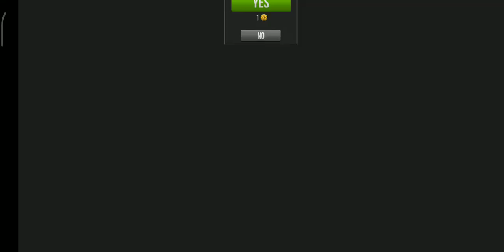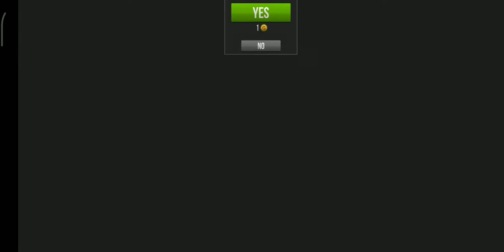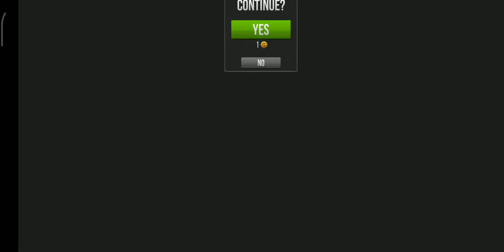Driving the fastest motorbike in traffic🚦 rider game play ios/Android HD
#Trafic rider takes the endless racing genre to a whole new leave by adding a full career mode, first person view perspective, better grafics And real life recorded bike sounds. The essence of smooth arcade racing is still there but in the sheel of the next generation. Ride your bike in the endless highway roads overtaking the traffic, upgrade and buy new bikes to beat the missions in career mode##

Features

👉First person camera view 📹📷
👉29 motorbike🚦 chose from
👉Real motor sounds recorded from real bike
👉detailed environment with day and night🌃 variations
👉career mode with 70+missions
👉online leaderboard and 30+achivment
👉support💪 for 19+langueges

Free to comment the video . Be Racefull. Survey And exclusive content! If u like please share And add this video into a playlist. Have a nice day.